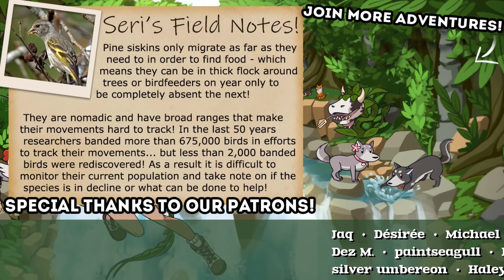A Young LILAC Wolf Pup Begins to Wilt?! 🐺 Wolf Quest: Bearfoot Wolves • #44